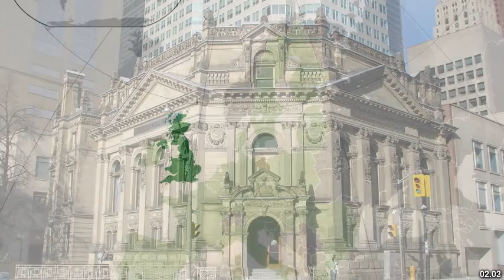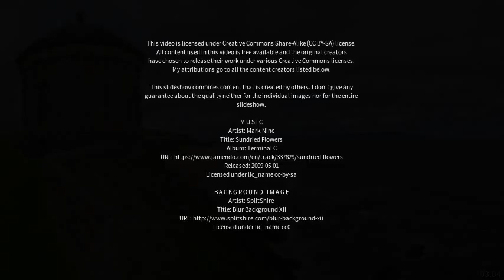Best places to visit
Best places to visit - Kilrea (United Kingdom) Best places to visit - Slideshows from all over the world - City trips, nature pictures, etc.